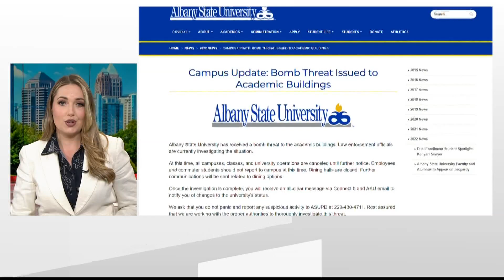Georgia HBCU one of a handful to receive bomb threats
All classes have been canceled at Albany State until further notice, they said.